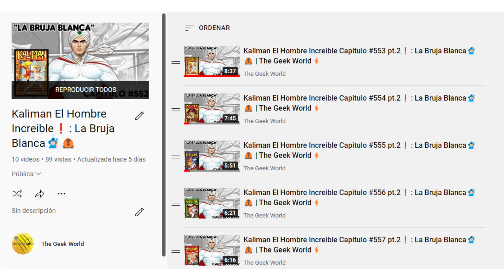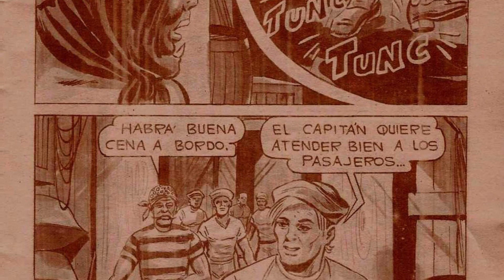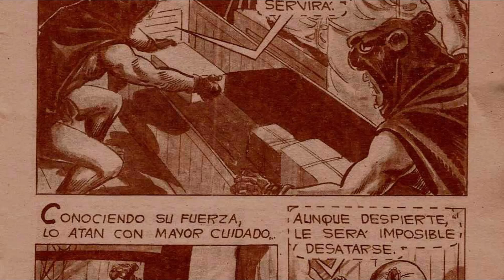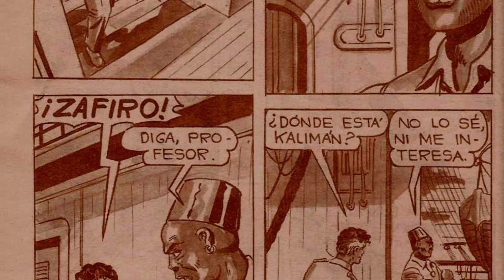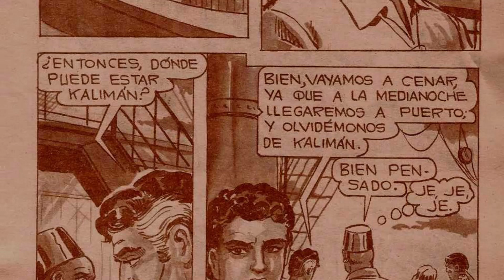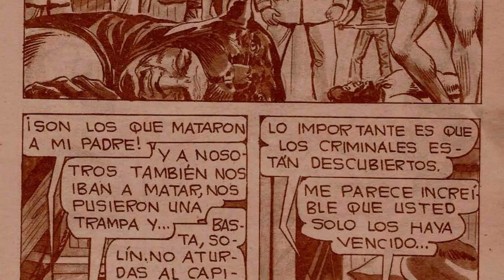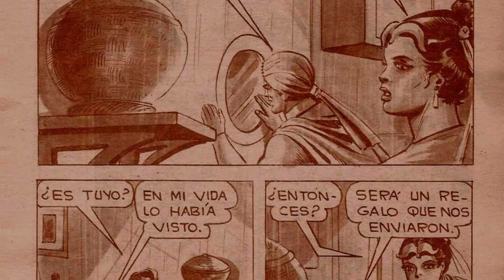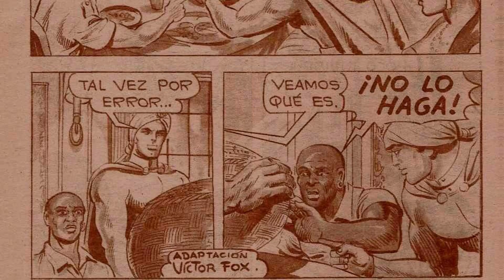Kaliman El Hombre Increible Capitulo #566❗: La Bruja Blanca🧙🏻🦧 | The Geek World⚡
Hey hola amigos de Youtube, yo soy Samuel, y en esta ocasión, les traigo un nuevo video de la serie principal de Kaliman El Hombre Increible, la cual lleva el nombre de La Bruja Blanca; esta serie nos cuenta la aventura de Kaliman y Solin en las enigmáticas selvas del África, donde los peligros y las sorpresas abundan en cada rincón. Esta es la tercer historia de Kaliman que nos encontramos viendo en el canal!